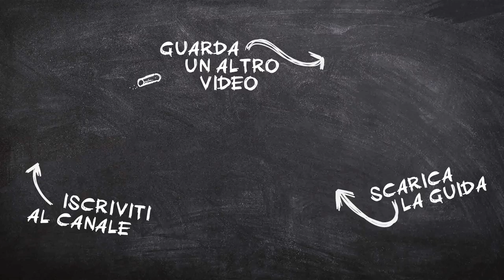Come presentarsi a una casa discografica? - VideoBlog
Sapete come presentarvi nel modo migliore ad una casa discografica o a un produttore?
Massimo Bonelli​ vi da qualche consiglio a riguardo nel nostro Video Blog di questa settimana...